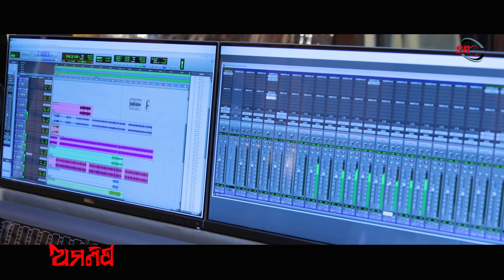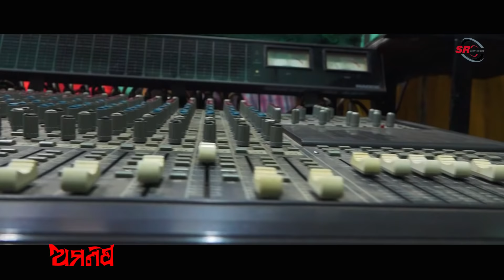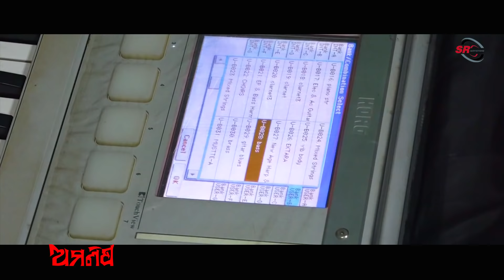Amanisa | Human Sagar | Muna Mohanty | Odia New Sad Song 2020 | SR Movietone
Amanisa | Human Sagar | Muna Mohanty | Human Sagar New Sad Song 2020 | SR Movietone |

Hello viewers, Listen this beautiful Sad song "Amanisa" sung by Human Sagar which is composed by Muna Mohanty and penned by lyricist Girija Prasad.

✽ Song : AMANISA
✽ Singer : Human Sagar
✽ Lyrics : Girija Prasad
✽ Music Director : Muna Mohanty
✽ Concept : Pramod Parida [ Popular Lyricist]
✽ Keyboard : Sunil Mahapatra
✽ Rhythm : Samuel Khuntia [Tukul dada]
✽ DOP & Editor : Janmejaya Samal
✽ Recorded At : Milan Dash Studio, Cuttack
✽ Banner : SR MOVIETONE

( DIGITAL PARTNERS )
✽ AMARA MUZIK
✽ OLLYWOOD CREATIVITY OFFICIAL

@copyrights reserved.
This is the Copyright content of SR MOVIETONE. Any re-upload (Audio or Video) is strictly prohibited of this content. Legal action will be taken against those who violate the copyright of this content !

Category
Music